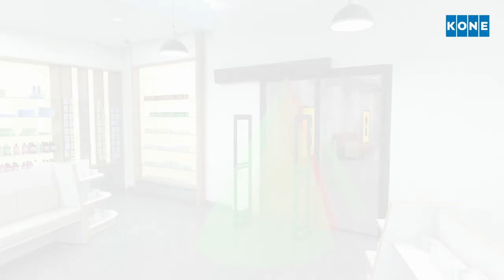KONE Automatic Doors Opening Devices_Animation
Introducing various doors opening devices from KONE for manual and automatic doors to enter the building or shop without touching any surfaces. How easily can handicapped people access the building.